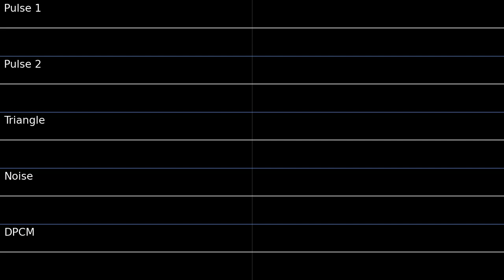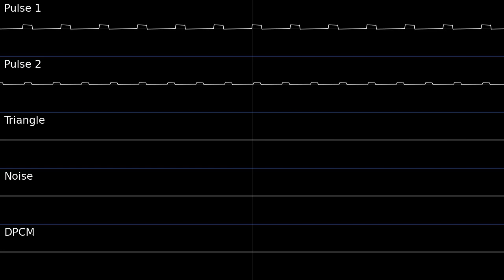[2A03; Original] Early Evening Train | 夕方の電車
An NES-Like Music track about a Commuter Train running in the Sunset towards the Countryside.

Which i named "Early Evening Train".

Visuals made using Corrscope